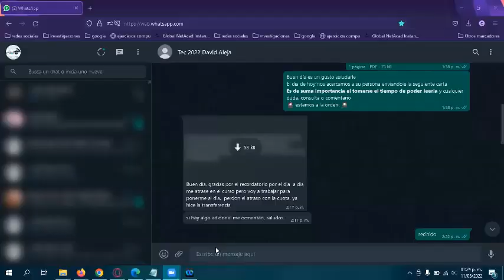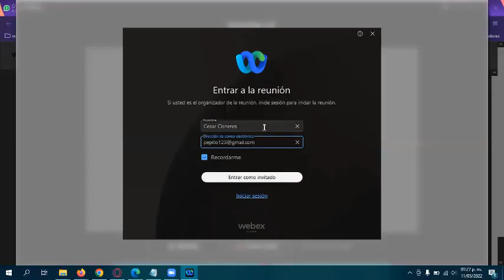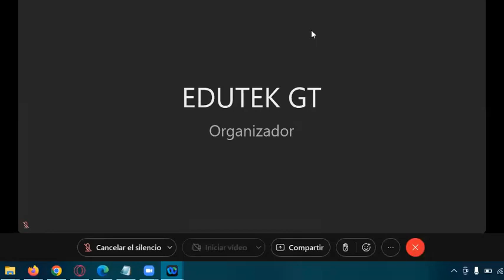Unirse a WEBEX desde la PC